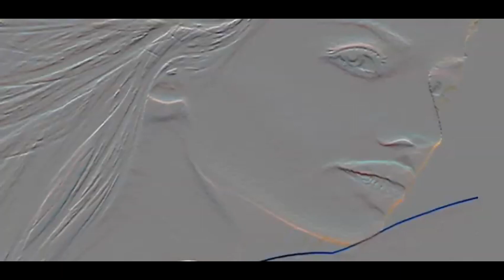"Discotek DJ - The Look" (Celebrity Mix)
Video Remixed,Cut, Edited & Revised
Fashion And Celebrity Models